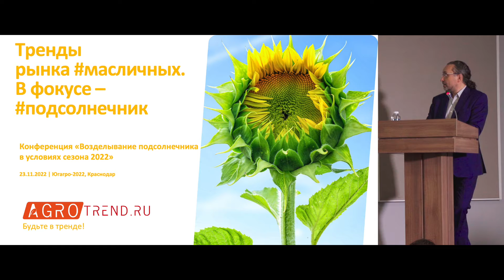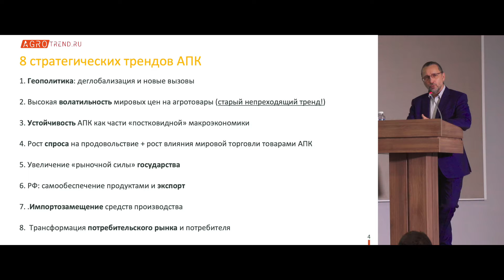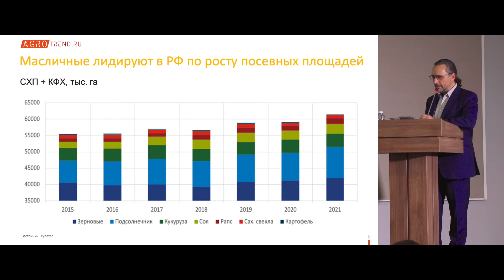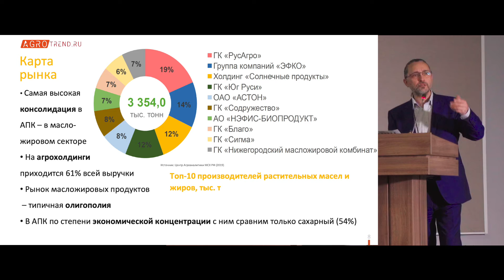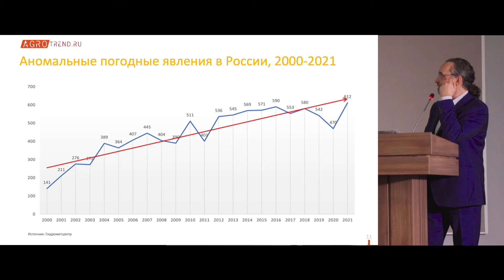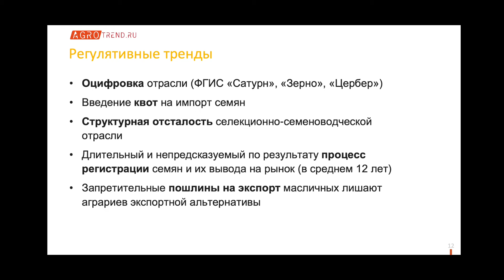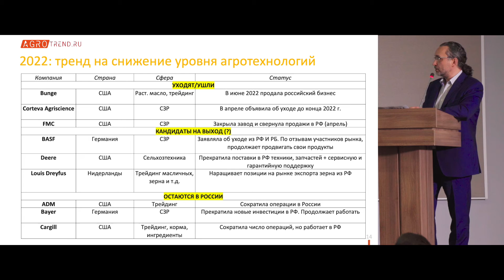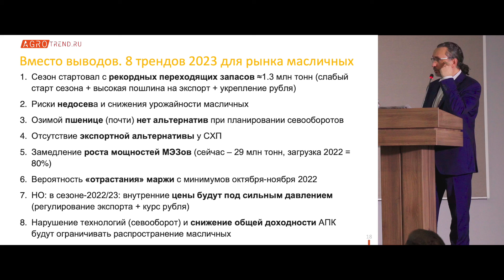Рынок подсолнечника в 2022 году: ТРЕНДЫ АПК 2023 | Николай Лычёв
Конференция «Возделывание подсолнечника в условиях сезона 2022»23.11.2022 | Югагро-2022, Краснодар
Николай Лычёв (Со-основатель, управляющий партнер Agrotrend.ru | 23 года в АПК)
Agrotend.ru — информационно- аналитический портал. Все о самом главном в агросфере для тех, кто работает в отрасли или интересуется ключевыми трендами.

00:00 Тренды рынка
02:24 8 стратегических трендов АПК
03:40 Год рекордов: урожаи в России, 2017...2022
06:13 Масличные лидируют в РФ по росту посевных площадей
07:11 Подсолнечник: несколько ключевых фактов
09:05 Карта рынка
10:09 Тренды 2022
12:01 Климатический тренд
14:38 Аномальные погодные явления в России, 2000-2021
15:28 Регулятивные тренды
18:32 Мониторинг Agrotrend.ru
19:10 2022: тренд на снижение уровня агротехнологий
21:10 Подсолнечник: разное отношение. Ожидания 2023
22:01 Вместо выводов. 8 трендов 2023 для рынка масличных
24:04 Стратегические тренды АПК: 2023.